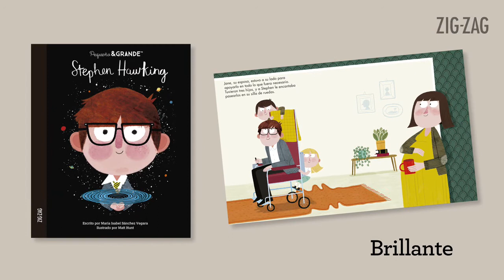Colección Pequeña & GRANDE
En nuestra colección Pequeña & GRANDE mostramos la vida de grandes protagonistas de la historia contemporánea, desde el mundo de las artes hasta el de las ciencias. Personas únicas que convirtieron un pequeño sueño en una gran historia. Son libros bellamente ilustrados, que cuentan cómo los niños y niñas que fueron se convirtieron en los grandes que todos conocemos.

Disponibles en nuestra web y en librerías de todo Chile